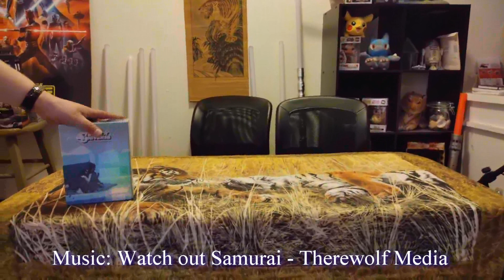ATP Show Poll - Round 2!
Hey, everyone! We have our four finalists from Round 1 of the show poll! Be sure to head on over to the Community tab and vote in the poll to see which top 2 shows we will be reacting to! Thank you all who voted in Round 1 but be sure to cast your vote in Round 2!